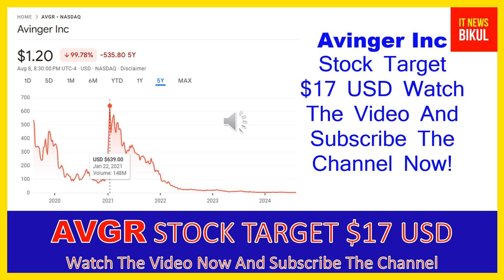AVGR Stock - Avinger Inc Stock Breaking News Today | AVGR Stock Price Prediction | AVGR Stock Target